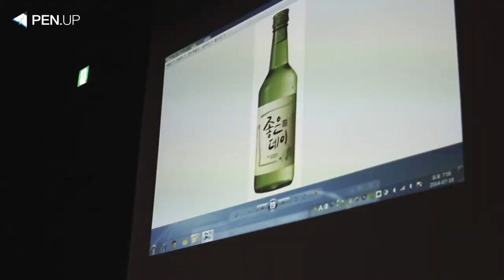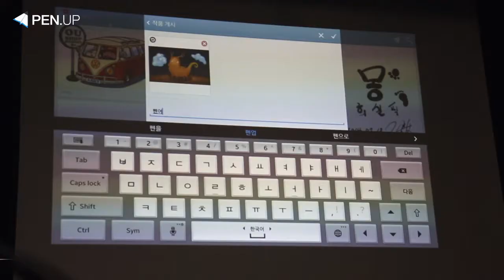[PENUP] 4th Meet-Up 2014 (Galaxy Note Drawing/zenbrush)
July, in the season of ripening grapes PEN.UP team have decided to have a PEN.UP day to meet PENples.
The opening of PEN.UP Day was held at the 'Orange Pencil' last Friday at Haeng-Un-dong, Seoul.

Let's watch the video what happen on penupday.

포도가 익어가는 계절 7월, 우리는 여러분을 만나기 위해 펜업데이를 열기로 했습니다.
지난 금요일 우리는 서울시 행운동에 위치한 오렌지 연필에서 펜업데이를 개최했습니다.

펜업데이에 모여서 무얼 했냐구요??
함께 보시죠!!